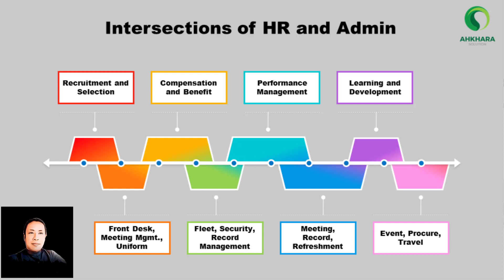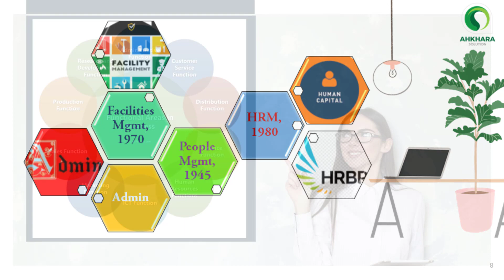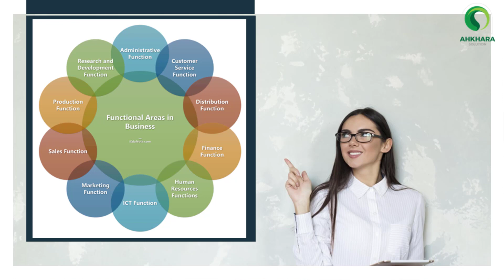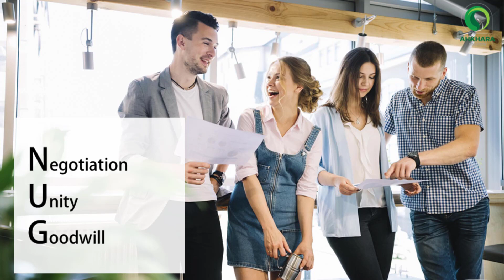Which is more important? HR Vs Admin Episode - 03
Which is more important?
HR Vs Admin
Episode - 03

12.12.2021 ရက်နေ့က ပြုလုပ်ခဲ့တဲ့ HR Vs Admin အကြောင်း webinar ရဲ့ နောက်ဆုံးပိုင်းလေးကို တင်ဆက်ပေးလိုက်ပါတယ်။
ဒီအပိုင်းမှာ
HR နဲ့ Admin တို့ ဘယ်လိုလုပ်ငန်းတွေမှာ ပူးပေါင်းဆောင်ရွက်ရတာလဲ❓
Admin နဲ့ HR တို့ရဲ့ ကတ္တီပါလမ်းခွဲ
HR ဘယ်လိုပေါ်ပေါက်လာတာလဲ❓
စတဲ့ အကြောင်းအရာတွေကို  AHKHARA SOLUTION ရဲ့ Founder ဦးဇေယျာမင်းဦးနဲ့
HR Practitioner ဦးတင်ထွန်းအောင် တို့က အပြန်အလှန်
ဆွေးနွေးမျှဝေပေးထားတာဖြစ်ပါတယ်။

AHKHARA SOLUTION